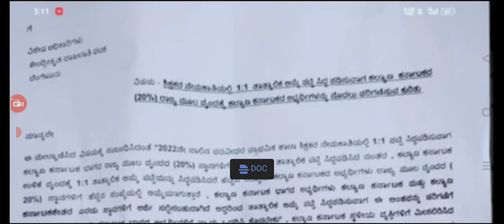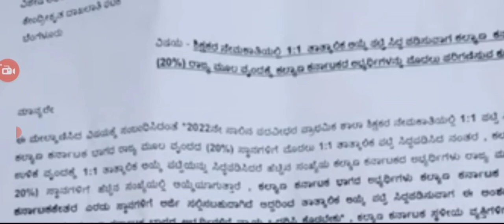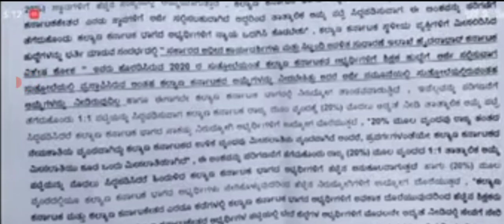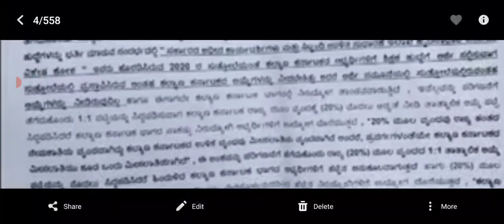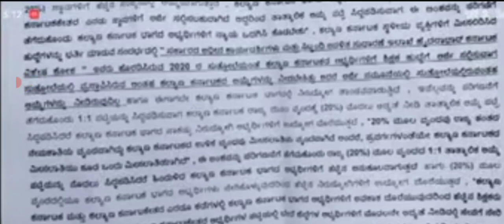GPSTR LATEST UPDATE/NON HK20%& HK 80%/HK REGION ಗೆ ಹೆಚ್ಚಿನ ಆದ್ಯತೆ ನೀಡಿ/TODAY'S LATEST UPDATE